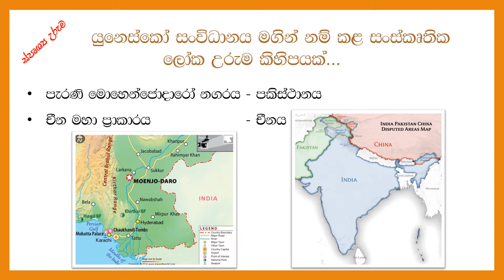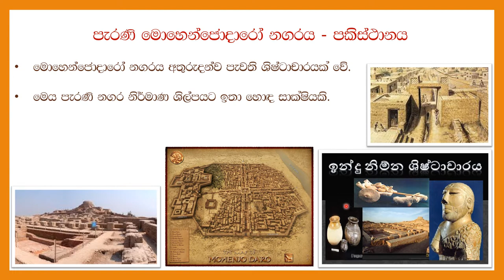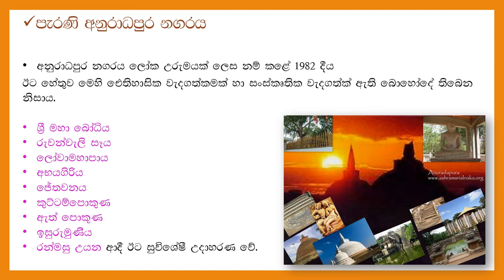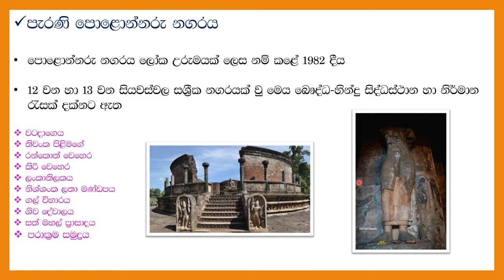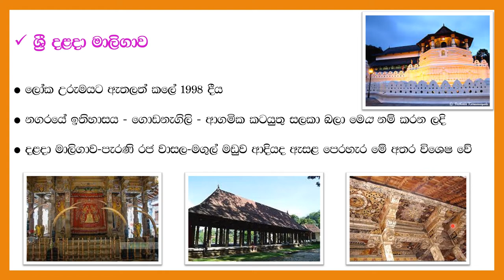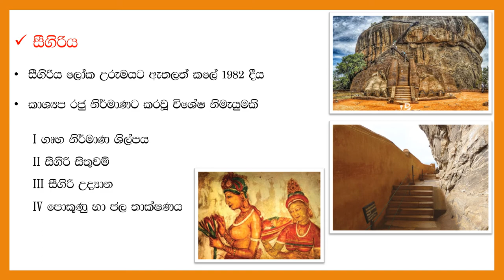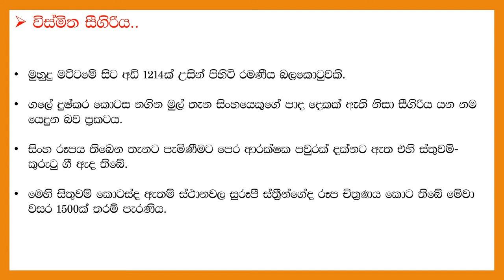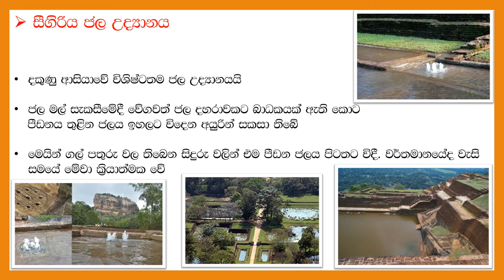History - Grade 7 - Unit 3.2/ඉතිහාසය-7 වසර - තුන්වන පාඩම/දෙවන කොටස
History - Grade 7 - Unit 3.2